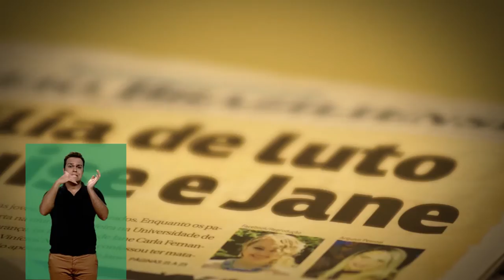Agora é Lei – Feminicídio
O Código Penal foi alterado e o feminicídio agora é crime hediondo.